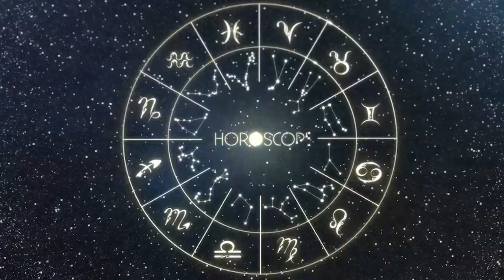Horóscopo do dia ESCORPIÃO 31 de DEZEMBRO, 2023